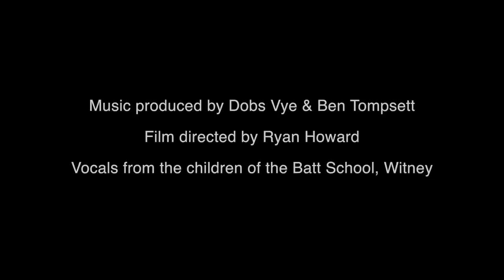Natasha Marsh - Believe (Written by Lin Marsh) [Official Video]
Instrumental backing track available for schools to download on iTunes

A message from Lin Marsh...

Believe is a song for dreamers  of any age. A song for all those who have hopes to strive for and goals to achieve. It reminds us that no desire, however, huge, is beyond those who believe in themselves.
Believe in yourself and pass on this love of life. My daughter, Natasha, and grandchildren are doing that in this beautiful video.

BELIEVE

When I look up to the stars, there’s a burning deep inside me
And I feel a power growing in my soul
There is something I can sense, deep within a dream to guide me
And I know that I am reaching for my goal

I can do anything at all – I can climb the highest mountain
I can feel the ocean calling wild and free
I can be anything I want with this hope to drive me onward
If I can just believe in me

When the skies are dark and grey, we still know the sun is shining
Though it’s out of sight its light is glowing still
And as long as I believe there is nothing I can’t wish for
Not a dream that I’m unable to fulfil

And whatever it takes I’ll find it somehow
Whatever it needs I’ll show I’m strong
Whatever it takes, I’ll make it happen
Finding out where I belong

Lin Marsh
TCB Music Publishing/Kobalt Music